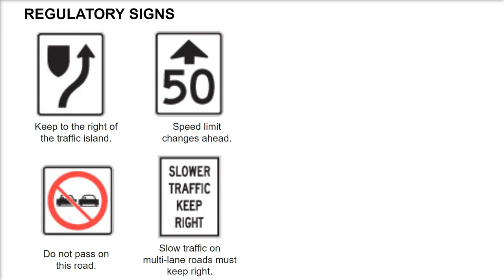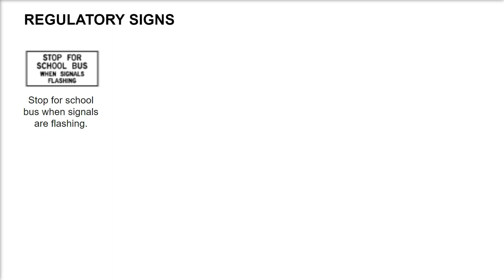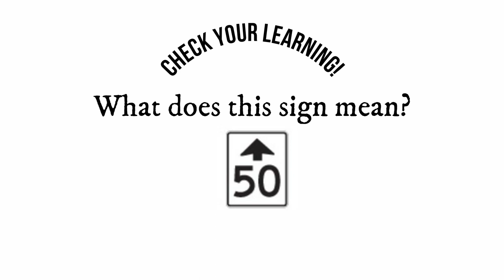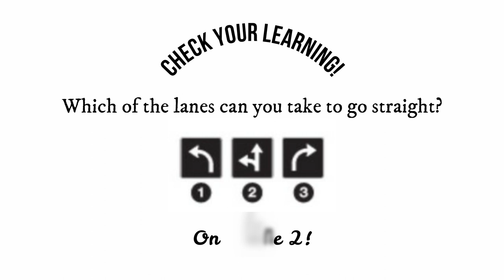3. G1 Test - Ontario Road Signs - Regulatory Signs - Part 2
This video explains the road signs and has a fun Q&A at the end!